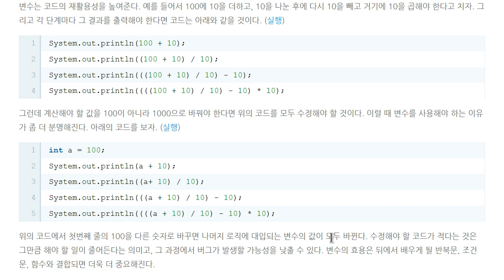Java - 변수 (4/4) : 변수의 효용